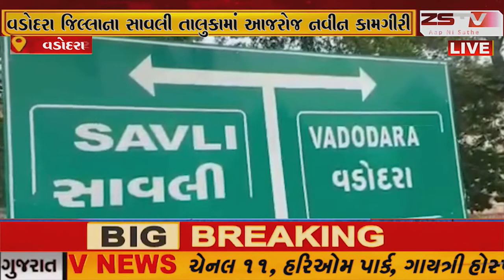વડોદરા જિલ્લાના સાવલી તાલુકામાં આજરોજ નવીન કામગીરી અર્થે ધારાસભ્ય હસતે ખાતમુહૂર્ત